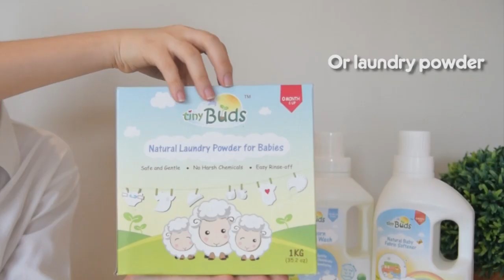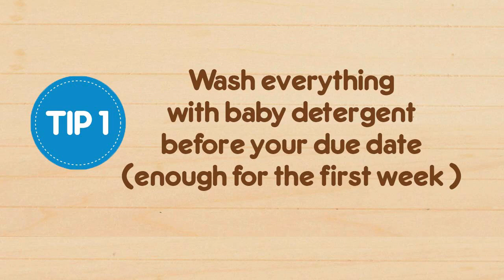How to Wash Baby Clothes Like a Pro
Watch this video to learn how to wash baby clothes like a pro.

Baby's Skin in extra delicate and moms need to choose a laundry wash with gentle ingredients that are SKIN SAFE.